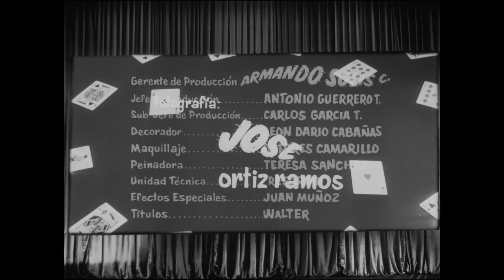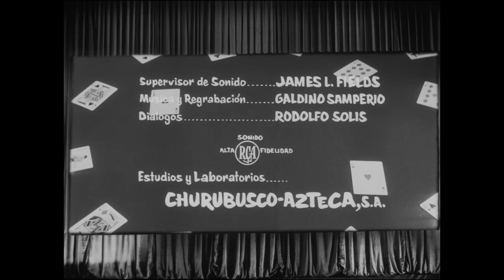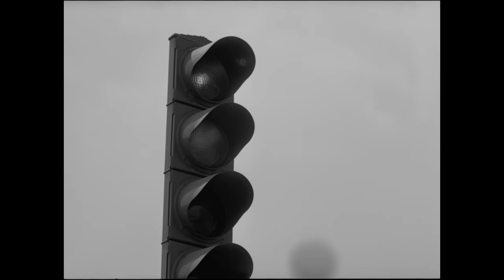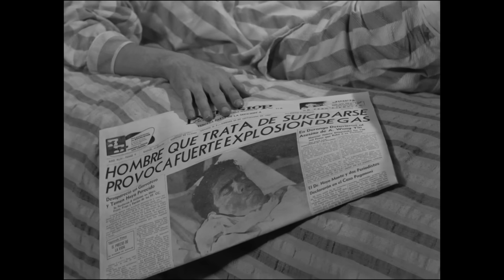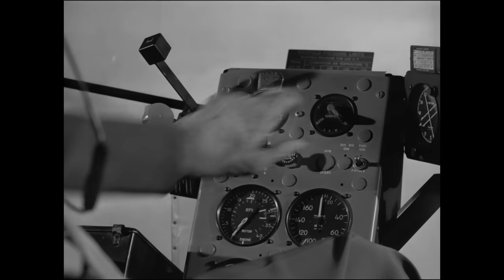Película "El Aviador Fenómeno", Adalberto Martínez "Resortes", Ma. Eugenia San Martín| Cine Mexicano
Película "El Aviador Fenómeno" con Adalberto Martínez "Resortes", María Eugenia San Martín | Cine Mexicano

Director: Fernano Cortés
Protagonizado por: Adalberto Martínez "Resortes", María Eugenia San Martín, Óscar Pulido, Pedro de Aguillón
Año: 1961